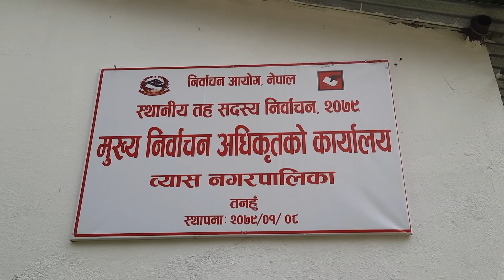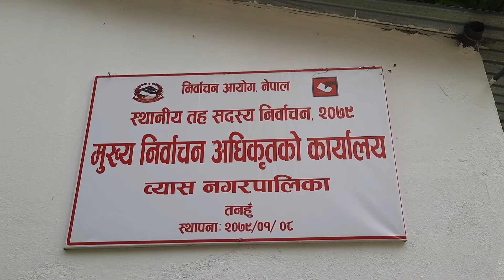Tanahun Samachar || तनहुँ समाचार ,१७ बैशाख २०७९